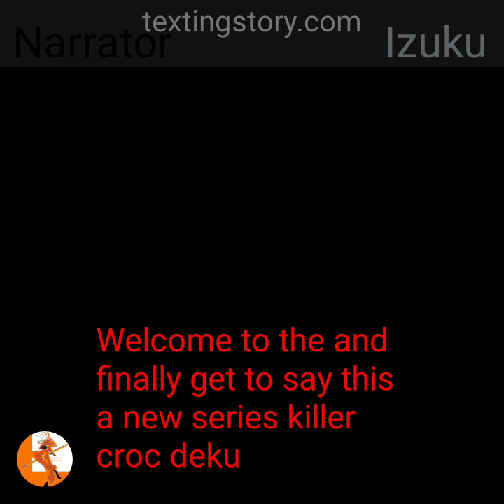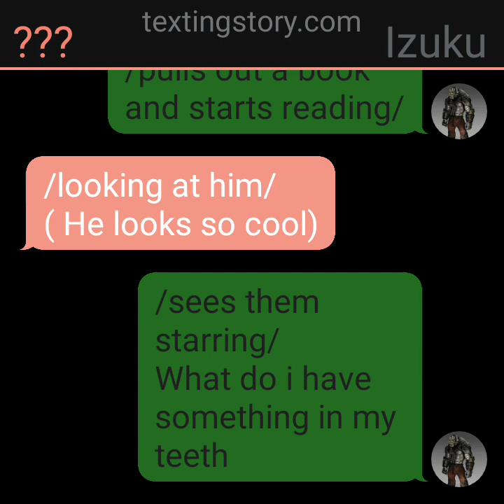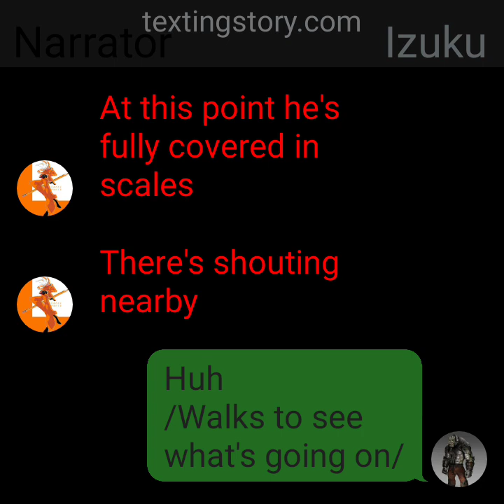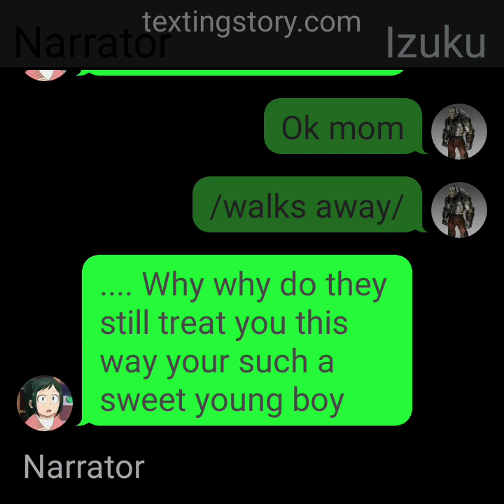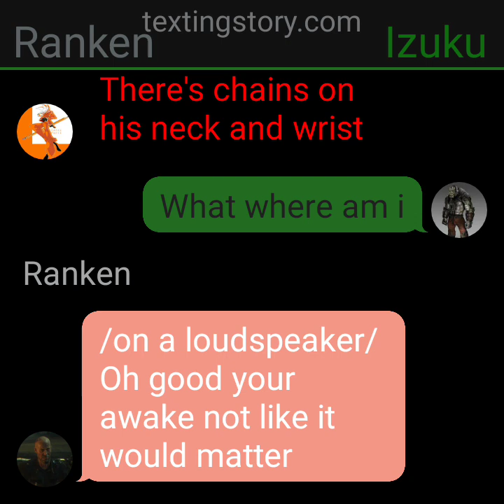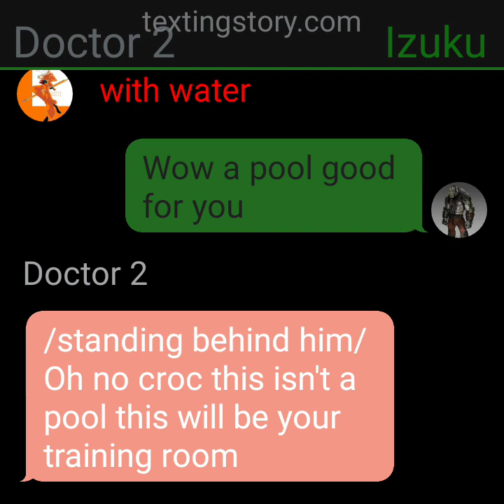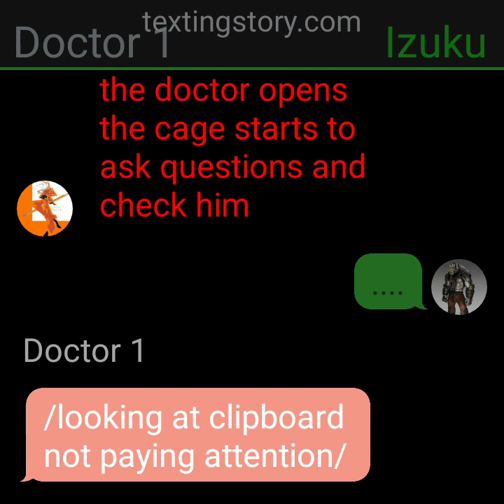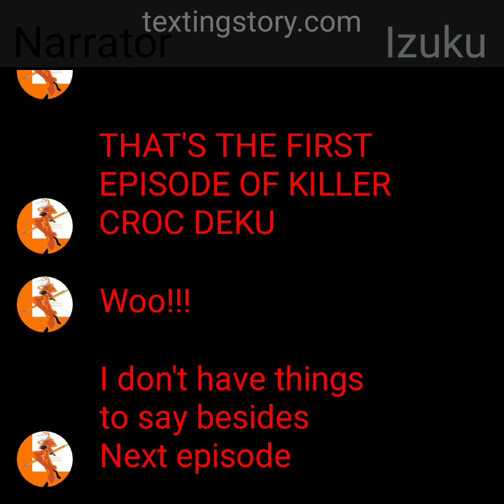Killer croc deku #1 (The misunderstood)